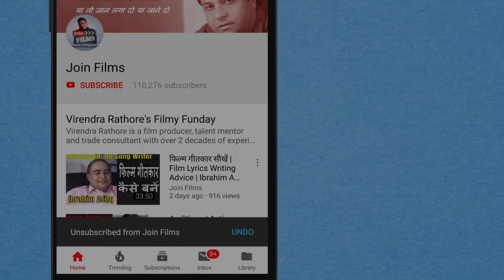टीवी सीरियल शूट लोकेशन पे|Following & Acting on cues on shooting set| SAAM DAAM DAND BHED| Star Show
Following & Acting on cues on shooting set|टीवी सीरियल शूट लोकेशन पे| SAAM DAAM DAND BHED| Star Show

Saam Daam Dand Bhed is India's political drama TV serial. The show is basically genre of revenge drama with political flair in it. The storyline of the show is loosely inspired from Netflix mega show House of Cards. It is produced by Shakuntalam Telefilms. The show went on air on August 28, 2017 on Star Bharat.

Bhanu Uday as Vijay Namdhari, Anant's best friend, Bulbul's  husband and Mandira's love interest
Varun Toorkey as Anant Singh Baghel, Vijay's best friend and King of Kaushalpur
Sonal Vengurlekar as Mandira Singh Rajput, CM's daughter, Anant's ex-wife and Vijay's wife
Aishwarya Khare as Bulbul Namdhari, Vijay's wife
Paras Kalnawat as New Male Lead.